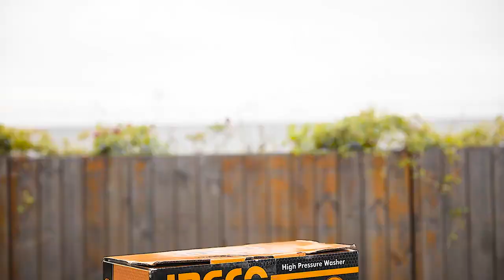HIDROLAVADORA ALTA PRESIÓN 11OV 60HZ 1500W 1450PSI 6L/MIN INGCO UHPWR15028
Succiona de cualquier recipiente, balde, tanque, etc
Voltaje: 220-240V ~ 50Hz
Motor de inducción de alambre de cobre
Potencia de entrada: 1500 W
Presión máxima: 100Bar (1450PSI)
Tasa de flujo: 7.0L / min
1 juego de pistola de agua
Manguera de metal de alta presión de 8 m
Empaquetado por caja de color